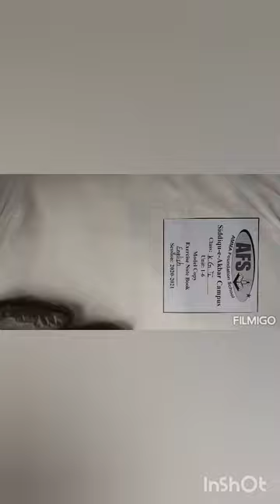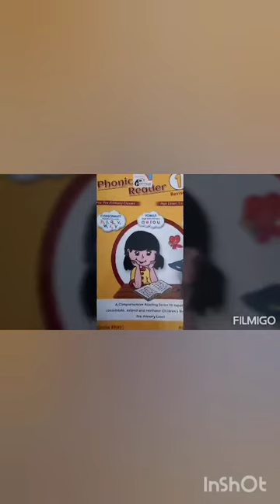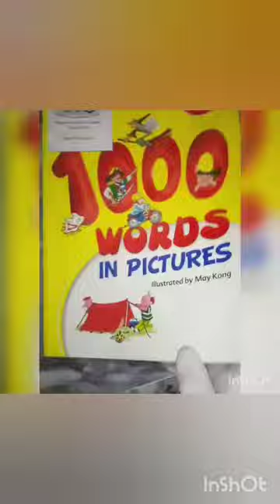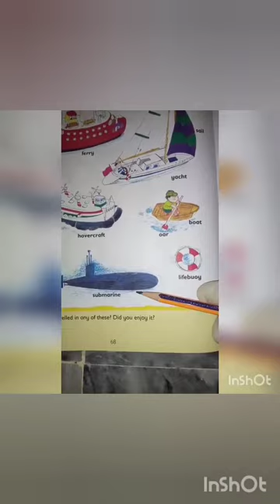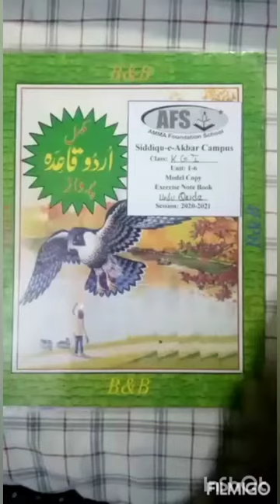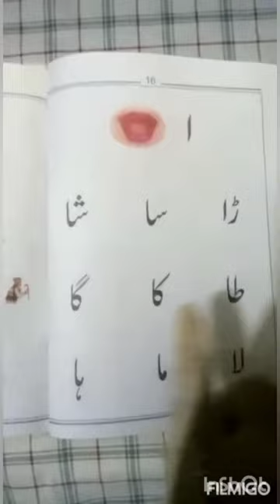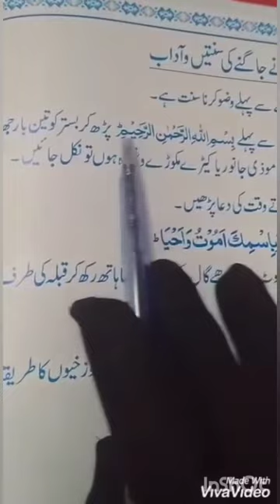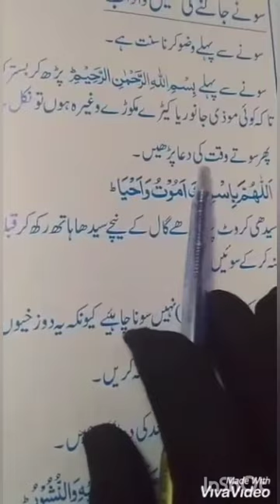Day 67_ KGI